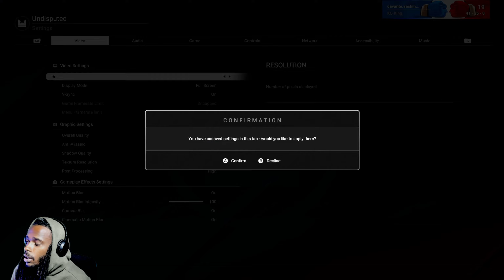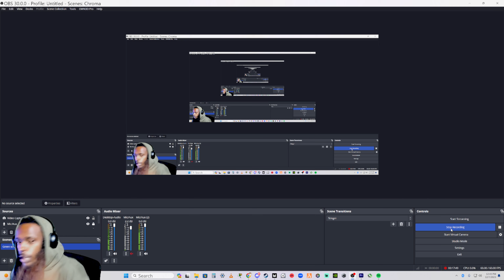I Hate this new update | Undisputed Boxing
Narko Gang we drop new Vlogs, Reaction and Gaming Streams every day! so if you are not a part of the gang then don't miss out.